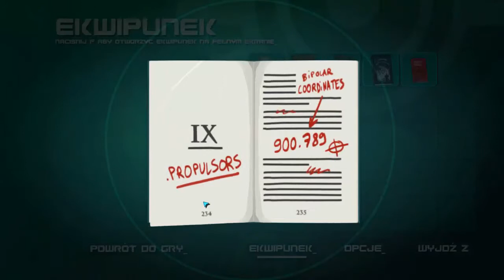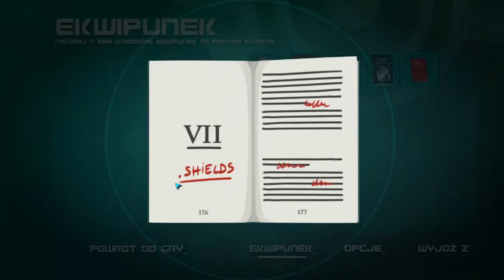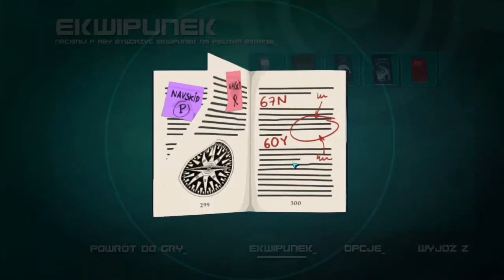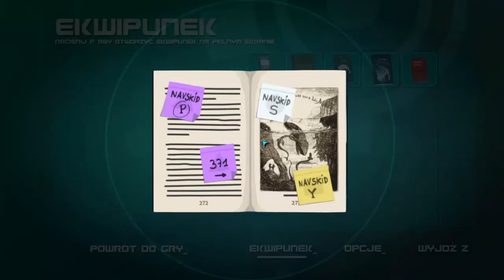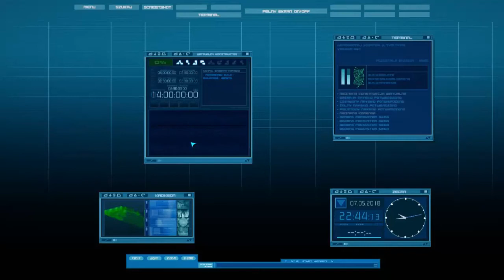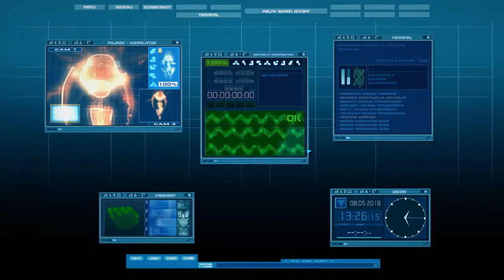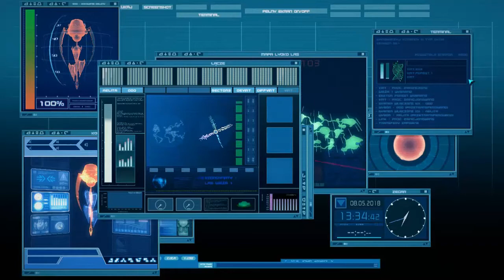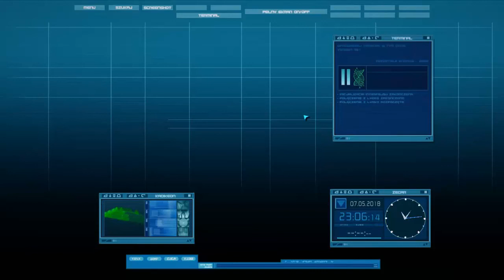#16. Pora na Skidbladnira - Zagrajmy w IFSCL 3.6.1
TAK, WIEM, ODCINEK ZA DŁUGI :/

Miniaturka stworzona przez Matrixa, dzięki! ^^

Polecam każdemu wpaść na , znajdziecie tam linki do stron polskich fanów Code Lyoko (znani jako Centrum Lyoko).

Kod Lyoko Prequel - Xana się budzi Cz. 1 HD